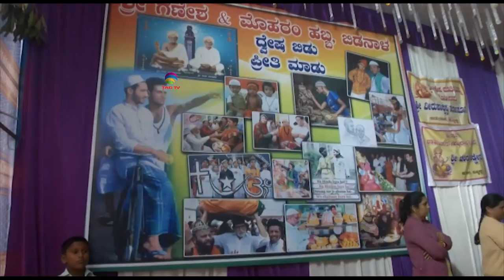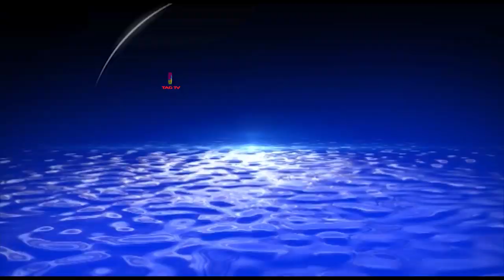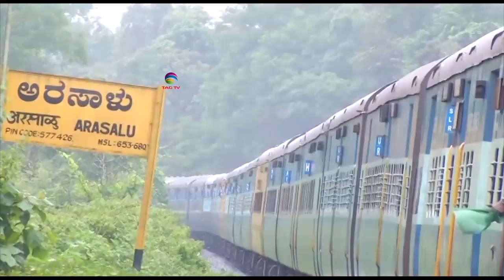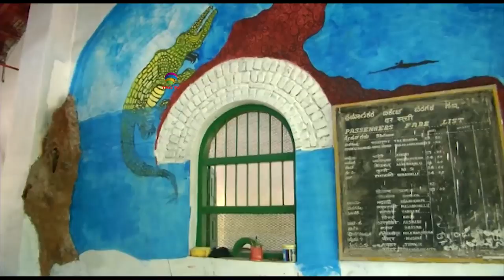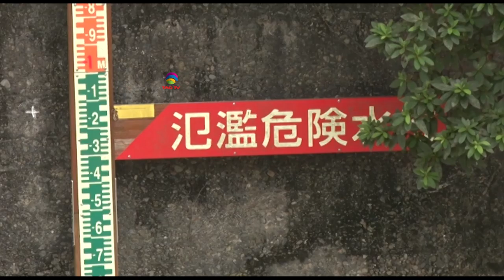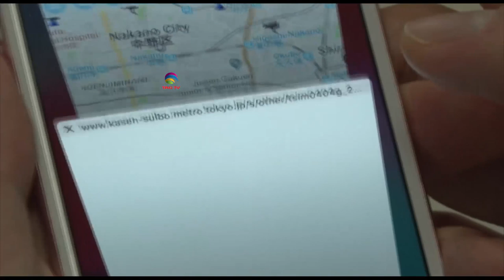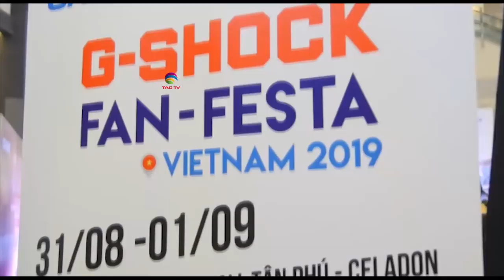'My India' Show featuring India's Mosaic @TAG TV Saturday Special Magazine Show - September 14, 2019